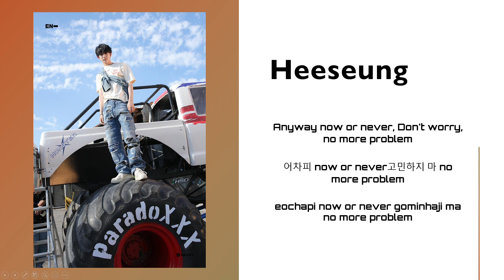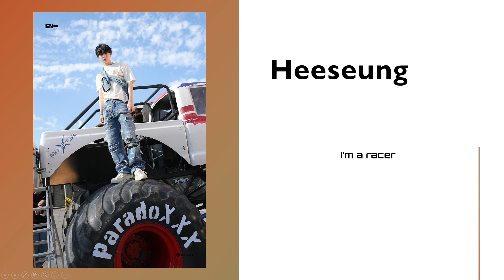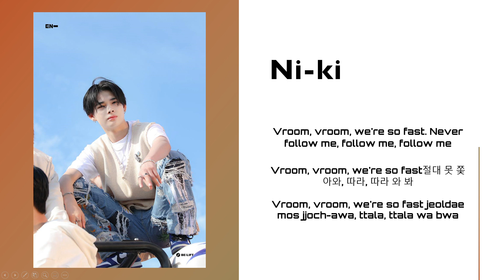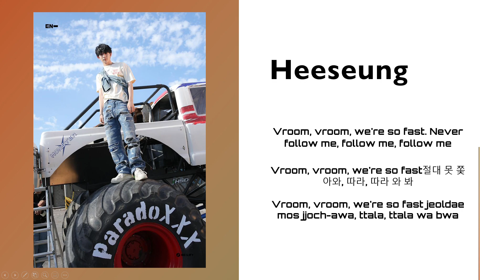HOW WOULD ENHYPEN SING - Itzy Racer (+Lyrics)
Please support Itzy and Enhypen!
Creds to Enhypen, Belift lab, Naver and HYBE for pictures and Itzy for music